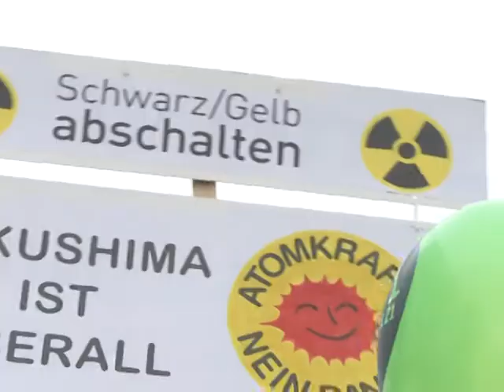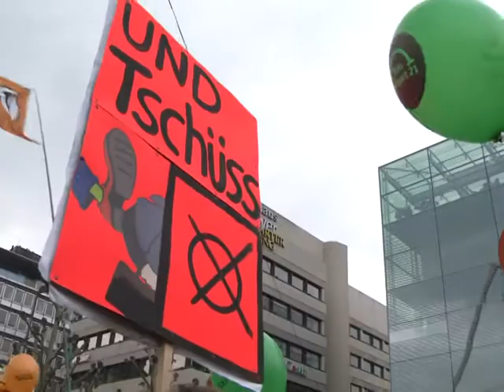Key German election looms for Merkel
This weekend German Chancellor Angela Merkel's conservatives face a tough electoral test in the state of Baden-Wuerttemberg, their wealthy heartland in the southwest of the country. The Christian Democrats have held power there for more than half a century but polls indicate their rule may come to an abrupt end at the hands of the Social Democrats and the Greens. Duration: 02:30.